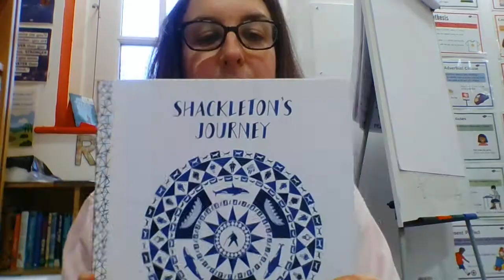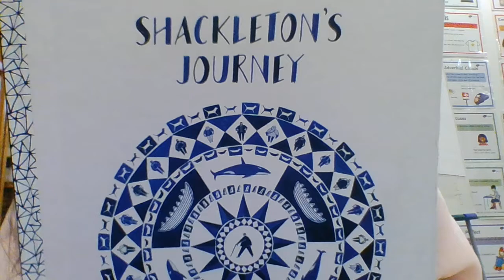Year 6 - Tues 5th Jan - Shackleton's Journey - Video 1